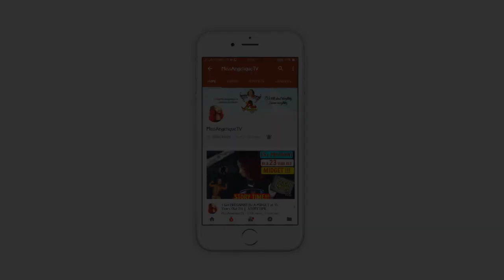I FOUGHT MY MOMMA!! | StoryTime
These hands don't discriminate.
READ ME ❗❗❗